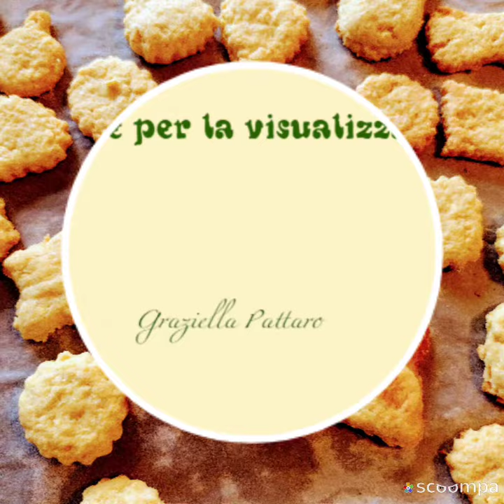La pasta, il dolce e i biscottini.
Ho occupato tutta la mattinata in cucina.

Per la pasta ho usato:
500 gr. di farina 00
5 uova e un pizzico di sale e un cucchiaino di olio oliva.
si può aggiungere un pò di acqua se serve.

Per i biscotti :
250 gr. di farina, 1 cucchiaino lievito per dolci ,1 pizzico di sale, 2 cucchiai di acqua, scorza grattugiata di un limone, 1 uovo intero 1 e 1 rosso d'uovo, 50 gr di burro  sciolto e un pò raffreddato,
100 gr. di zucchero.
più zucchero a velo per chi vuole spolverizzarli.
Una volta impastato e dato forma ai biscotti e scaldato il forno a 180 gradi infornare per circa 10 / 12 minuti.

Per il dolcetto vedere altri miei video io uso quasi sempre gli stessi ingredienti.